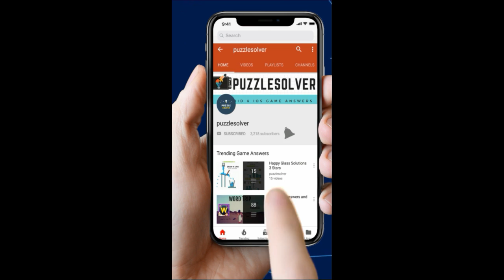Wordbrain Squirrel Level 15 Answers - Wordbrain Squirrel Updated 2019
Wordbrain Squirrel Level 15 Answers, The puzzle was updated on January 31, 2019. The answers and the complete walkthrough are as follows.